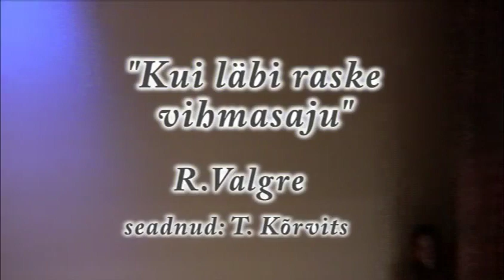VEMU arhiivist: segakoori Ööbik simmaree "Rändlind Ööbik" (2008)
With guest appearances by Kristina Roosmaa, Peeter Kopvillem & daughters and Lindau sisters.

T.E.A.S  Ööbik is celebrating its 25 year anniversary this year, 2020. The choir’s signature performances are the spring ‘Simmaree’s, a name coined by the late Allan Liik, connecting an Estonian ‘Simman’ with a ‘Cabaret’.  Each Simmaree tells a story, written by one of the Ööbik members. The story is “told” through song and dance, performed by the choir and by ensembles and soloists, with instrumental accompaniment.

The 2020 Simmaree performance will be postponed until it is safe for all of us to gather as singers, and as an audience.  For now, look for the WEEKLY postings of some of the previous Simmaree performances.

Video by Estonian Heritage Society Toronto.